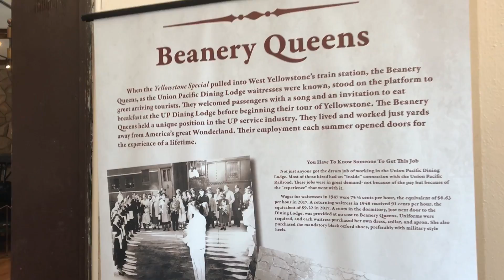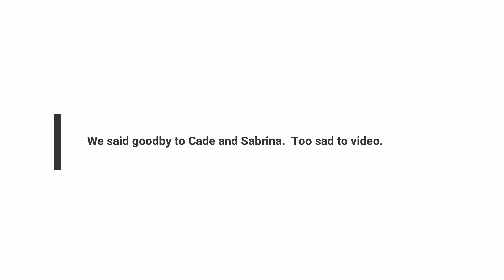Yellowstone 2018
Visiting Cade in Yellowstone